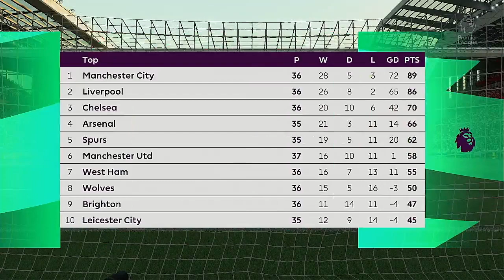2022 Premier League Playoffs First Round Match Liverpool VS Southampton